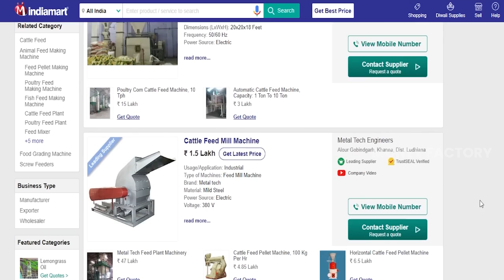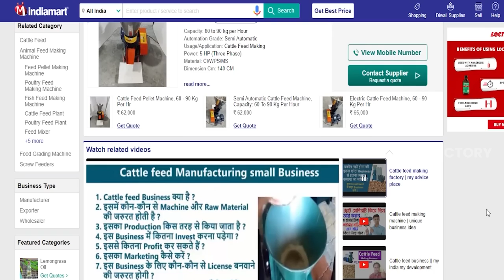How to Start Cattle Feed Making Business | Cattle Feed Manufacturing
How to Start Cattle Feed Making Business | Cattle Feed Manufacturing || Moneyfactorytelugu ________________________________________

Our channel is all about Business Ideas for Kannadigas. Our main motto is to help our subscribers to get into business and startups. We also give self Employment ideas for Self-Employment Aspirants, who want to grow economically through self-employment.